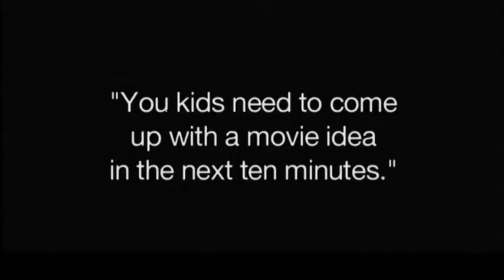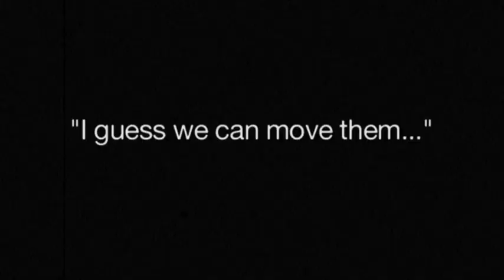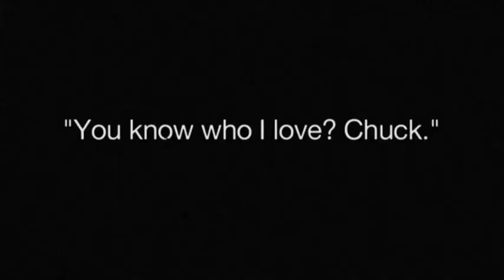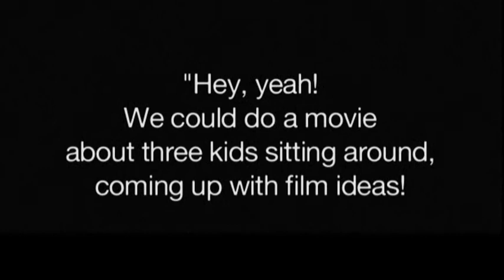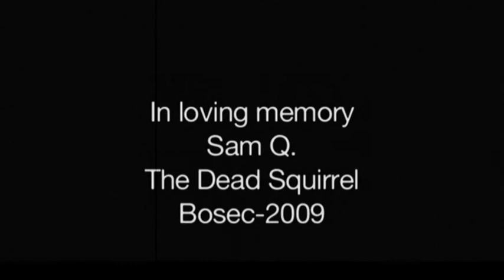Working Title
From Camp Comedy 2012:

The semi-autobiographical saga of a collaboration such as the world has never known and, we fear, may never know again.

Educational Theatre Company (ETC) teaches comedy of all kinds to campers ages 8-18 at Camp Comedy.  Children learn improv comedy, sketch comedy, mime, slapstick, classical comedy (performed to date: Aristophanes, Plautus and Moliere), and classic movie comedy too, studying and mimicking the silent greats: Lloyd, Keaton and Chaplin.

Our counselors-in-training (rising 7th-12th graders) become Cineastes, and conceive, write, direct and edit short films in the classic silent style, starring the younger campers.

Loads of fun is had by all, and a seemingly impossible amount of theater and film is created in TWO SHORT WEEKS!